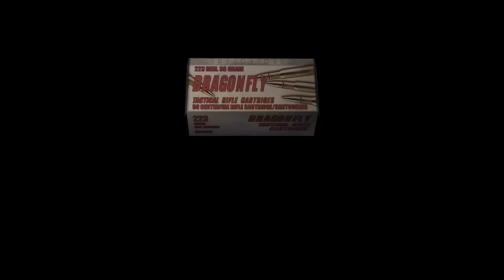Resident Evil 4 (PS4) - Gameplay Walkthrough Part 10 - The Regenerators [1080P 60FPS]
Resident Evil 4 HD Remaster Gameplay Walkthrough Full Game PS4 Xbox One PC 1080P 60FPS Let's Play Playthrough Guide.
Showcasing all cutscenes, all bosses, all chapters, scary moments, the ending and more!